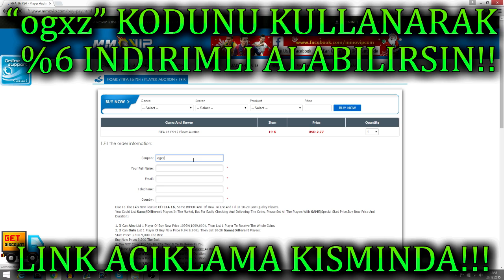FIFA 17 ULTIMATE TEAM | YENI OYUN MODU SQUAD BUILDING CHALLANGE! ILK VE TEK OYNANIŞ! FIFA 17 TÜRKÇE